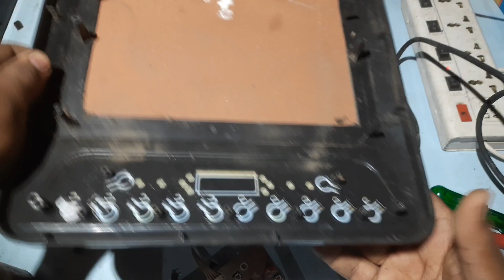Induction का on / off बटन टूट जाये तो ऐसे ठीक करे || Dushyant electronics